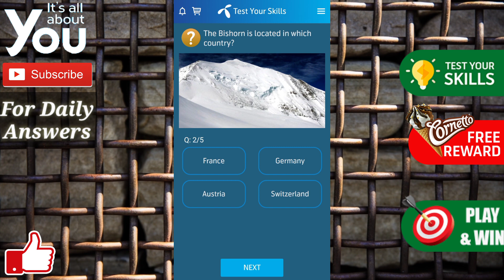Table Mountain is located in which country? | Telenor